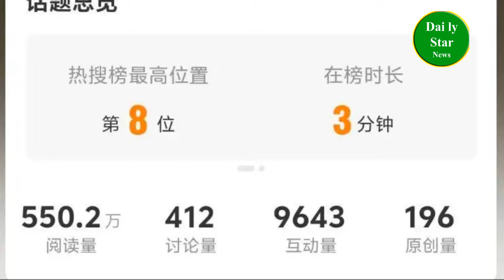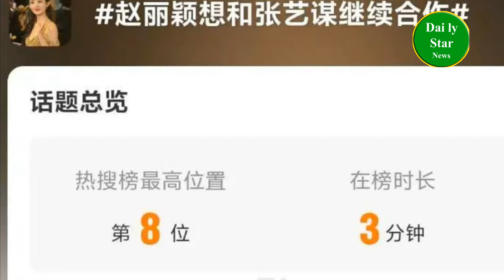On the night of the Asian Film Awards, Zhao Liying's embarrassment overflowed the screen...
第17届亚洲电影大奖 蒋勤勤赵丽颖获奖 梁朝伟吴慷仁惜败
明星大瓜来袭！赵丽颖杨幂肖战等众星齐聚，谁将成焦点？
亚洲电影大奖这一夜，赵丽颖尴尬溢出屏幕了……